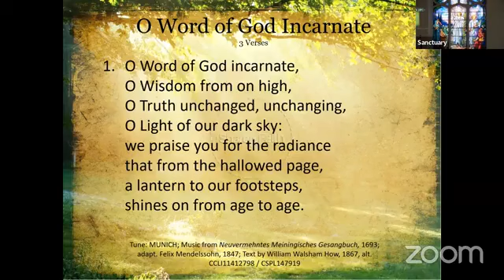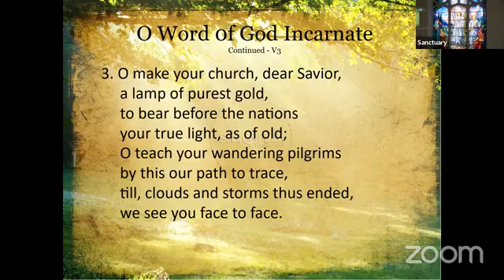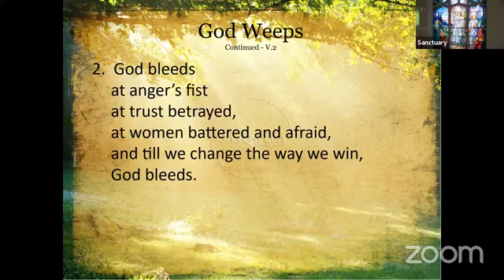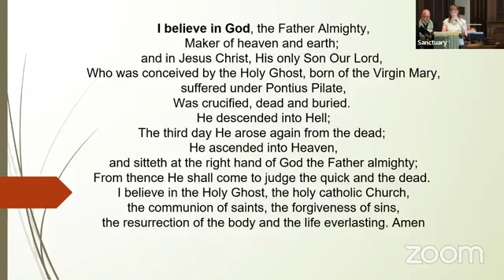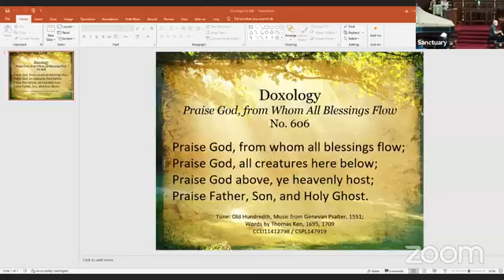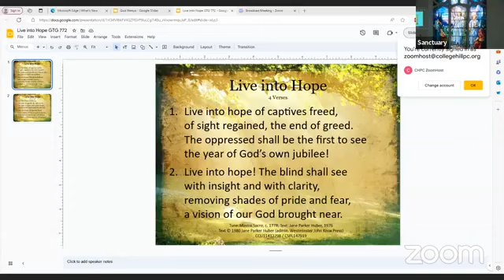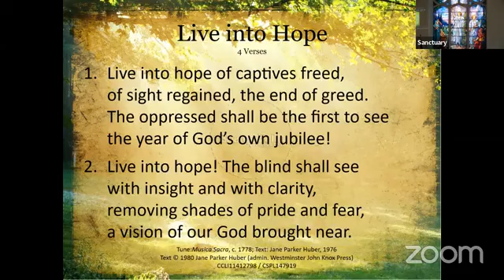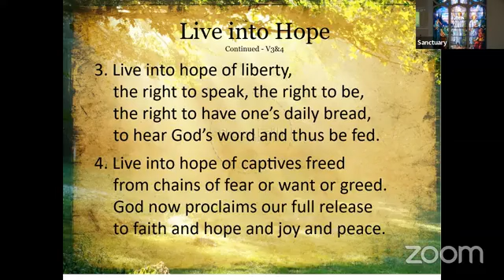July 28, 2024